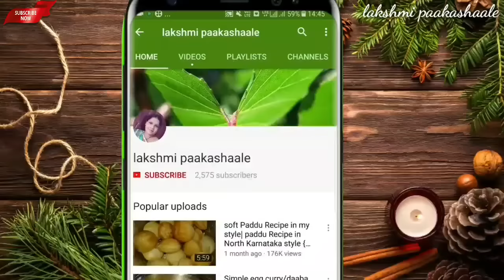ಅತಿ ಸುಲಭ ಮತ್ತು ರುಚಿಕರವಾಗಿ ಮಾಡಿ ಚಿಕನ್ ಬಿರಿಯಾನಿ | ಒಮ್ಮೆ ತಿಂದರೆ ಪದೇ ಪದೇ ತಿನ್ನಬೇಕು ಅನಿಸುತ್ತದೆ | chicken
chicken briyani
ingredients

onion - 2
cloves- 6
chinnamon stick - 2
japatre
buy leaf- 1
black green cardamom - 2
marati moggu- 2
biriyani powder - 1 tsp
curd -  1/2 cup
mint leaves